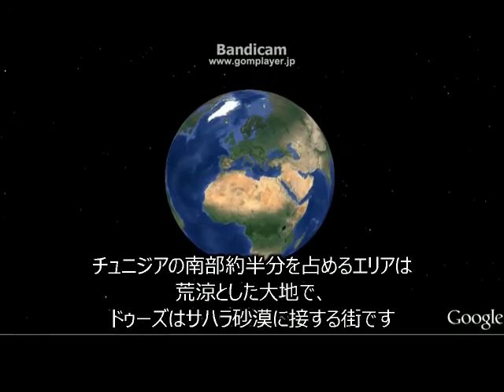チュニジア世界遺産の旅 stage2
撮影：藤本紘一

編集：シニアニュースダイジェストサロン